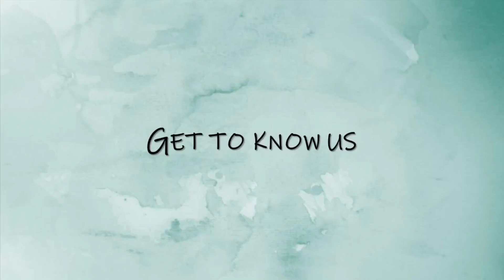Get to know us: Sr. Dorothy Pawlus, CSFN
In this video series Get To Know Us, we asked a few Sisters of the Holy Family of Nazareth to share with you what gets them up in the morning, what drives them to continue serving families and what energizes them in their ministries and daily lives. Over the next few weeks, we will be releasing these short videos to help you get to know us as we live the spirit of Jesus, Mary and Joseph in the most simple and ordinary experiences of human life.
This week we feature Sr. Dorothy Pawlus.

Sr. Dorothy Pawlus serves as Executive Director at The Community of Holy Family Manor. She entered the Sisters of the Holy Family of Nazareth in 1986.